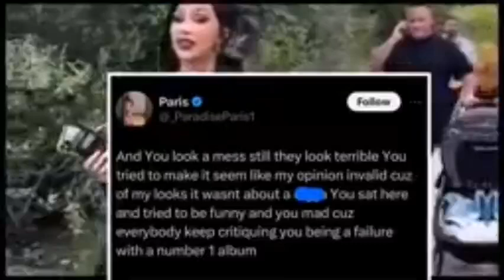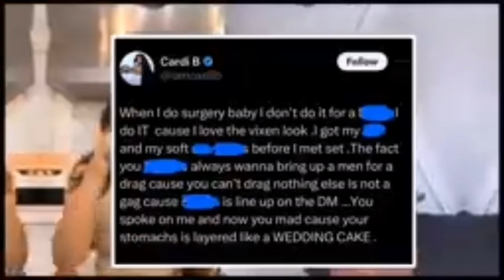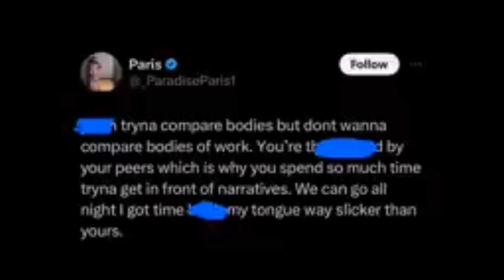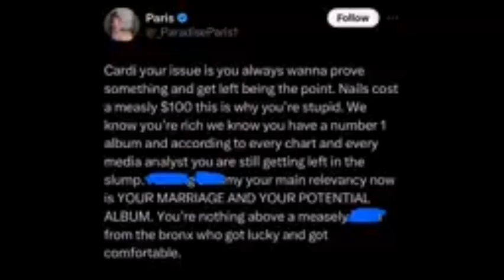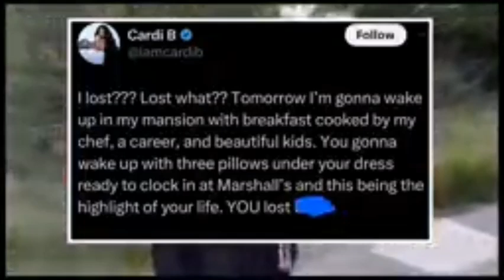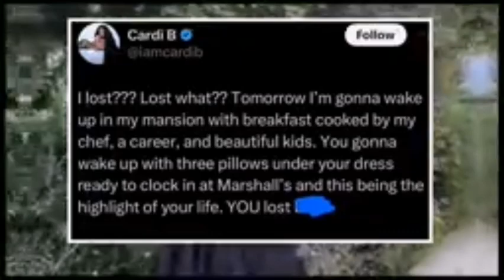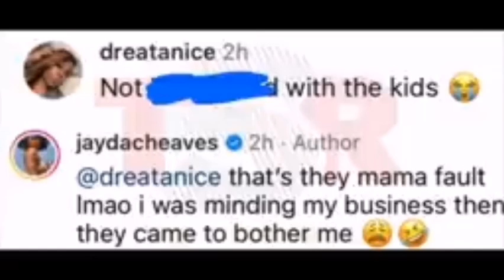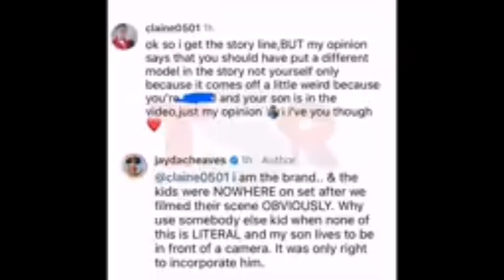Jayda Called Out For Being N@ked In Front Her Son ! Cardi B Called Out By A Fan "You Man Cheats"